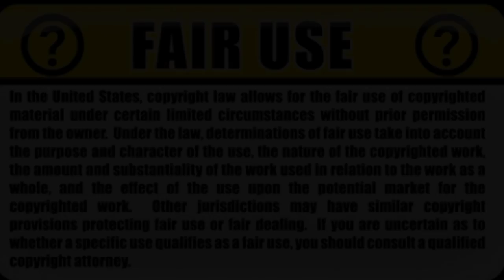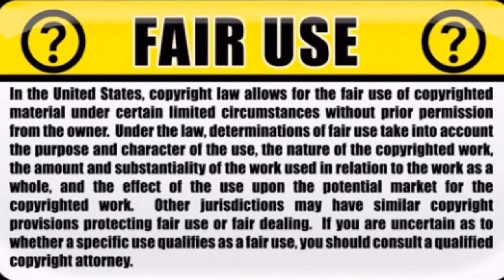350,000 year old antiquities found in Saudi Arabia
The Vice-President of Antiquities and of the Museum Sector in the Saudi Commission for Tourism and National Heritage announces at a press conference that new antiquities were discovered recently in Saudi Arabia